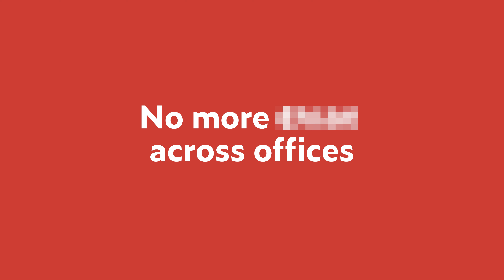Sympa - Faux Pas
A comprehensive overview of your people - centralise your global HR data in one HR system.